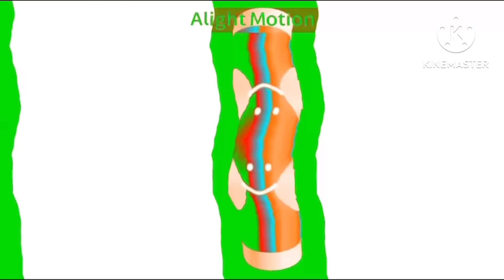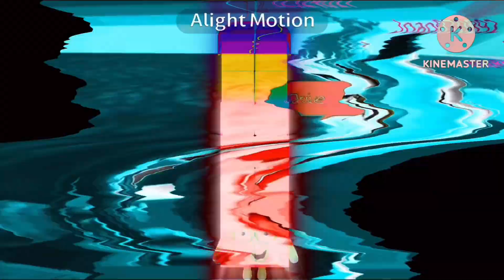Images That Are ✨𝑴𝒂𝒔𝒕𝒆𝒓𝒑𝒊𝒆𝒄𝒆𝒔✨ In Videoup Collection V1-V10